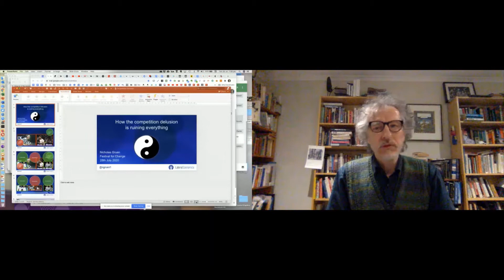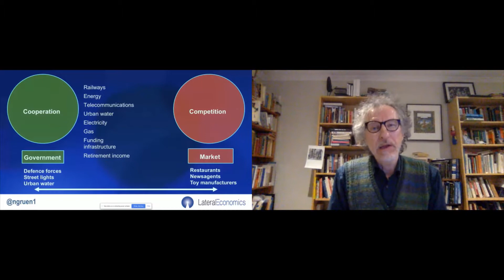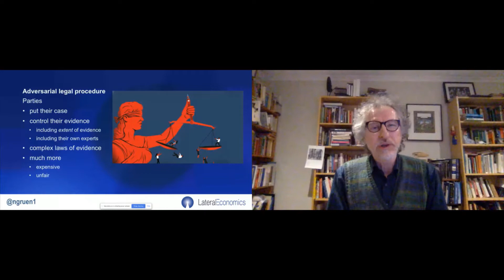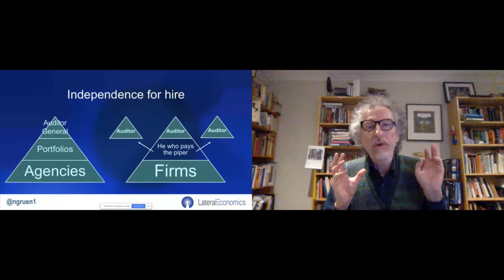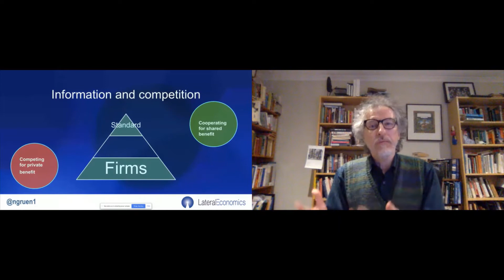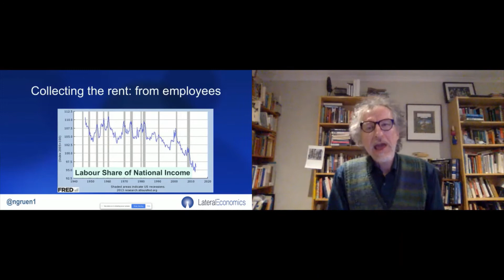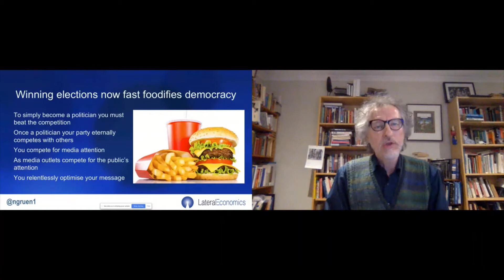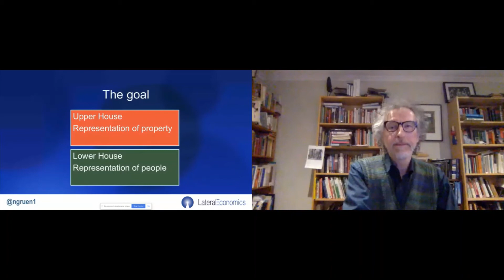Nicholas Gruen - How the competition delusion is ruining everything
Despite what economists often say, more competition isn’t always better. In actual fact competition over the rules of competition can be devastating to our public life and democracy. So why is this and what can be done about it?

Lateral Economics’ CEO Nicholas Gruen is a widely published policy economist, entrepreneur and commentator. He has advised Cabinet Ministers, sat on Australia’s Productivity Commission and founded Lateral Economics and Peach Financial.